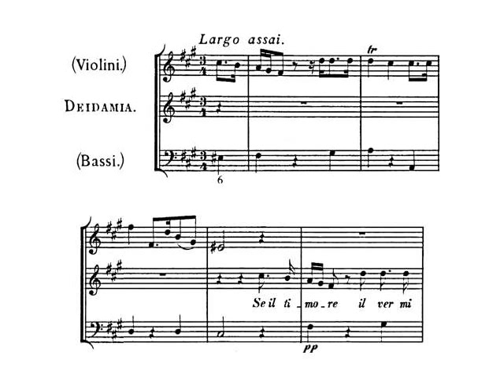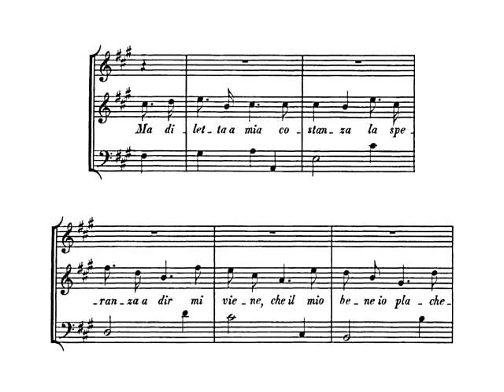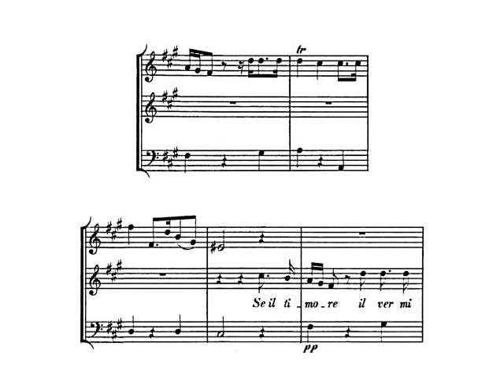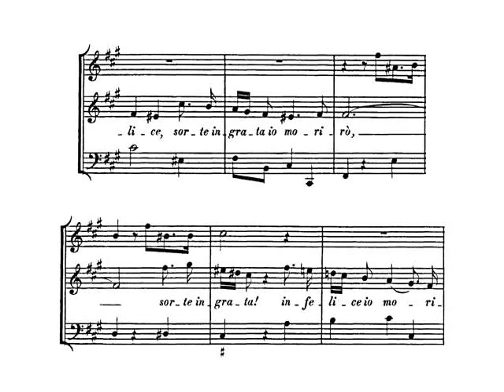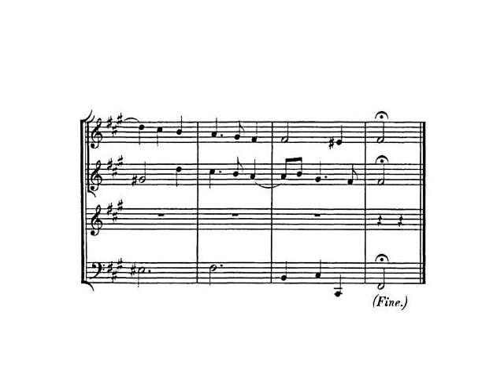Händel: HWV 42/17. Se il timore (Deidamia) - Kermes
'Se il timore il ver mi dice' (Deidamia)

Aria from the opera 'Deidamia', HWV 42

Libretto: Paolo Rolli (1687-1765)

First performance: 10 January 1741, in London (Lincoln's Inn Fields Theatre)

Deidamia: Simone Kermes, soprano

conducted by Alan Curtis

Se il timore il ver mi dice,
infelice,
abbandonata,
sorte ingrata!
io morirò.

Ma diletta a mia costanza,
la speranza
a dir mi viene
che il mio bene
io placherò.

Translation (by John Ostendorf and Peter Castaldi):

Were these fears to prove true,
then I, miserable
and abandoned,
would die
of my pitiless fate.

But hope still comes,
delightful to my soul,
hope that
I can assuage
my dear one's anger.

Marc D.